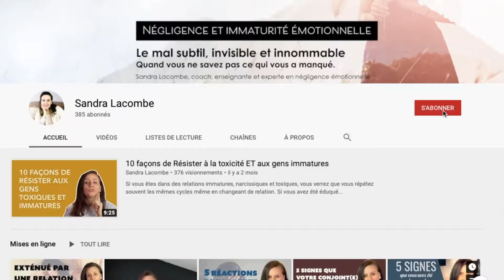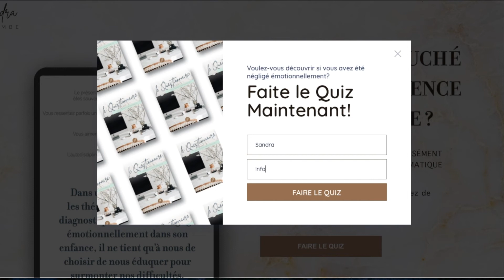Pourquoi la passion est absente dans un couple émotionnellement immature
Questionnaire!

Si vous êtes dans des relations immatures, narcissiques et toxiques, vous verrez que vous répétez souvent les mêmes cycles même en changeant de relation.

Si vous avez été éduqué dans une famille immature, narcissique ou toxique d'une quelconque façon, vous souffrez probablement d'anxiété, de dépression et de traumatismes.

Vous pouvez être coincé dans la rumination, à chercher à comprendre ce qui ne va pas avec vous. Si cela vous ressemble, vous n'êtes pas seul et la recherche d'une aide professionnelle pour vous aider à retrouver votre sentiment d'autonomie et de confiance en vous-même est essentielle. Vous n'êtes pas le problème même si on vous a répété combien vous l'étiez.

AVIS DE NON-RESPONSABILITÉ: CES INFORMATIONS SERVENT À DES FINS ÉDUCATIVES UNIQUEMENT ET NE SONT PAS UN SUBSTITUT POUR DES SOINS CLINIQUES PERSONNALISÉS. VEUILLEZ CONSULTER UN FOURNISSEUR DE SOINS DE SANTÉ POUR OBTENIR DES CONSEILS SPÉCIFIQUES À VOTRE CAS.

Les capsules vidéos sont non exhaustives. Choisissez toujours le discernement et incluez l'information dans votre réalité personnelle.